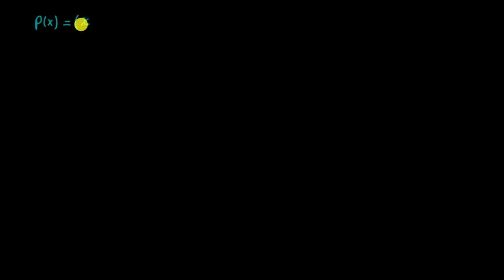Introdução aos zeros de polinómios - Khan Academy em português (10.º ano)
Vídeo original: Zeros of polynomials introduction